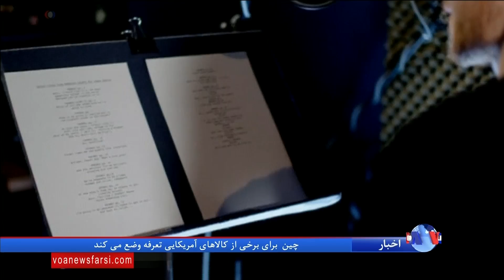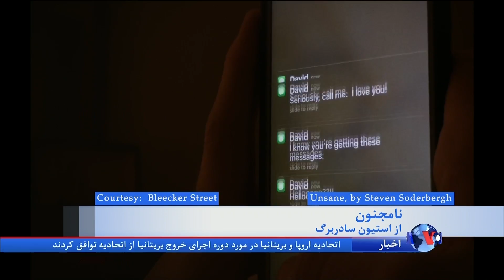«گیشه»: آغاز بهار و بازگشت دنباله‌ها به پرده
در آغاز بهار، فیلم‌های پرفروش در اکران سراسری، دنباله هستند. در قیام کرانه اقیانوس آرام، «کای‌جو» هیولاهای اساطیر ژاپن، قیام می‌کنند و جان بویگا، ستاره فیلم‌های جنگ ستارگان آنها را سرکوب می‌کند. گزارش بهنام ناطقی